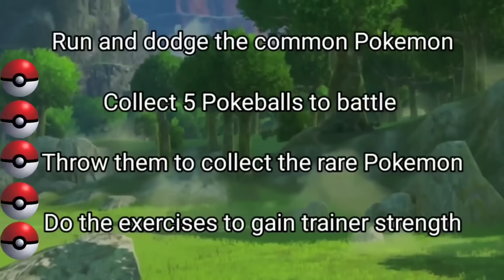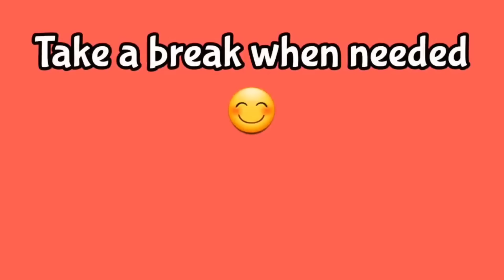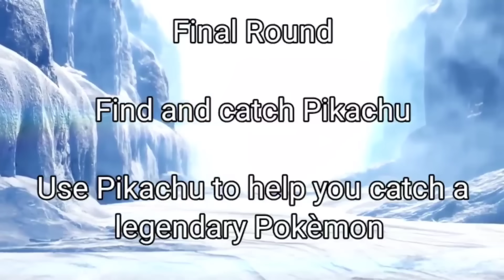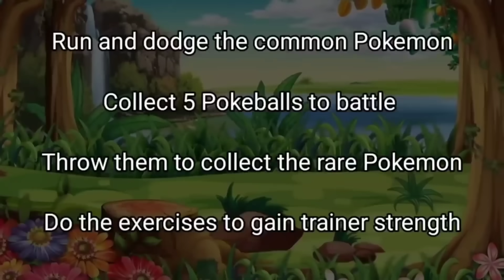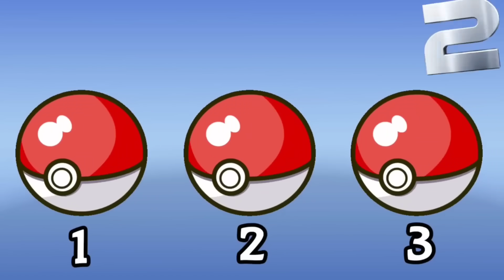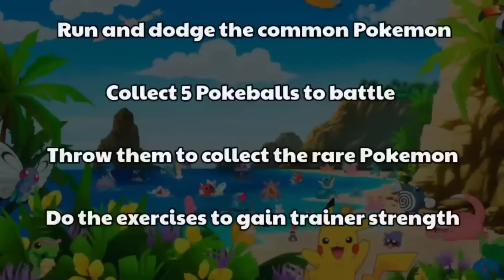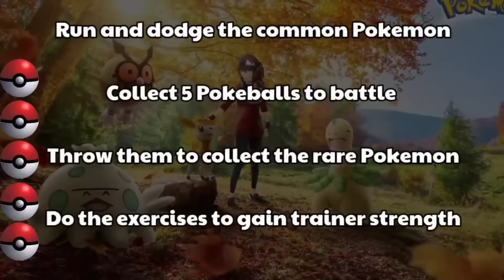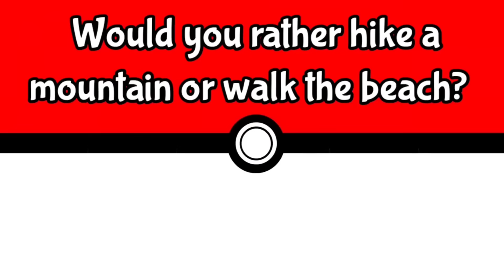Pokemon Brain Break Party | Pokemon Freeze Dance & Chase | Just Dance | Jump Challenge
Enjoy 10 Pokemon games all in one fun filled Brain Break!  Complete the Chase games and just dance along with the freeze dances and jump battles.  The games include:

Pokemon Chase
Pikachu vs Charmander Jump Battle
Pokemon Winter Chase
Pikachu vs Mario Jump Battle
Pokemon Spring Chase
Charizard vs Sonic Jump Battle
Pokemon Summer Chase
Charizard vs Mewtwo
Pokemon Fall Chase
Which Pokemon are You?

Introduction: 00:08
Pokemon Chase: 00:30
Pikachu vs Charmander: 04:15
Pokemon Winter Chase:  07:46
Pikachu vs Mario: 11:52
Pokemon Spring Chase: 15:05
Charizard vs Sonic: 19:15
Pokemon Summer Chase: 21:48
Charizard vs Mewtwo: 26:07
Pokemon Fall Chase: 29:18
Which Pokemon are You?  33:50

Coach Corey Martin here.  My brain breaks and songs are perfect to keep kids active and engaged while having tons of fun.

Coach Corey Martin here, creator of The Chase series.  My brain break activities are perfect for any classroom teacher or PE teacher looking to get their students moving.

These videos are perfect for anyone who enjoys the Kidz Bop series or GoNoodle style videos!

My other inspirations include:
@PE Bowman
@P.E. with Mr. G
@RSD Online
@Matthew Wood